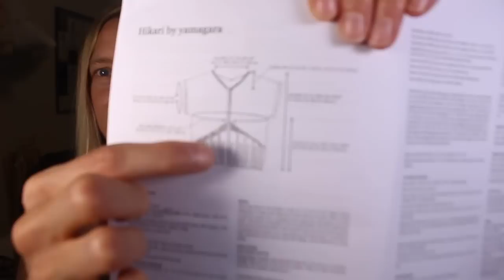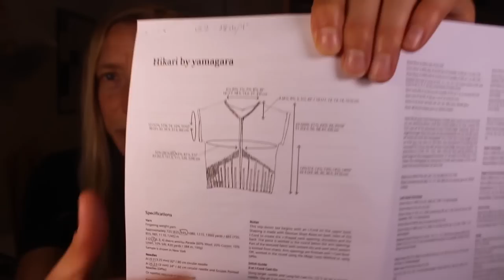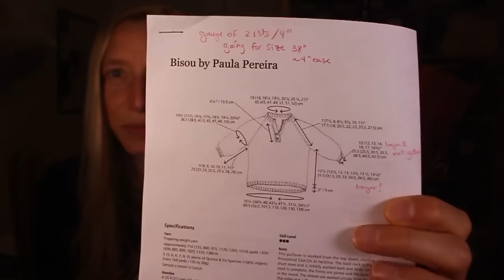knittingthestash Episode 80: Udder Massage & Color Management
Yep, you read that right: udder massage. Mmmm hmmm. Come on over to the podcast, my friends and allow me to drop the knowledge . . . lol! Plus, some info about how I'm managing multiple skeins for an indie dyed sweater project. And an update from last cast! Come hang a while? ~Melissa

**Love the content?